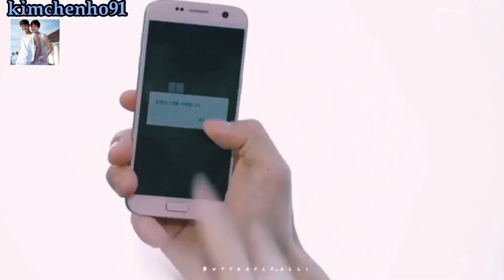Пак Чоль Су ❤️ Бён Ра Ён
Ан Хё Соп и Рю Хва Ён

Дорама: Странный отец